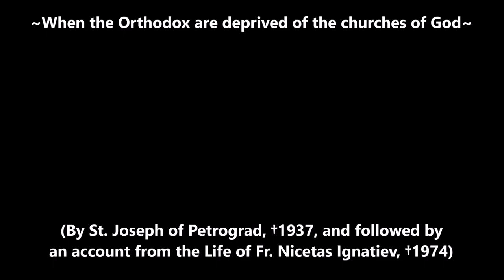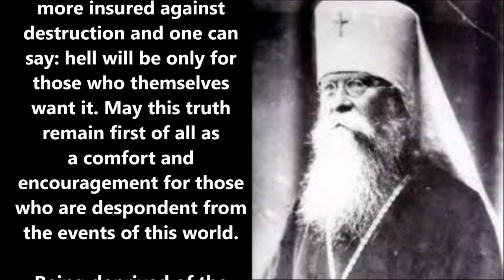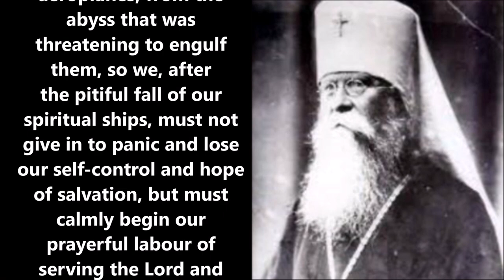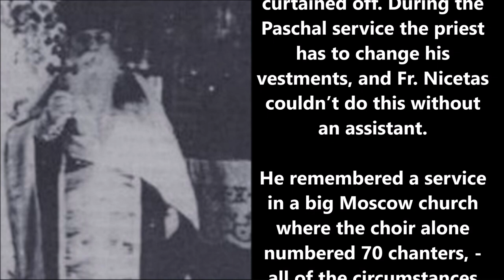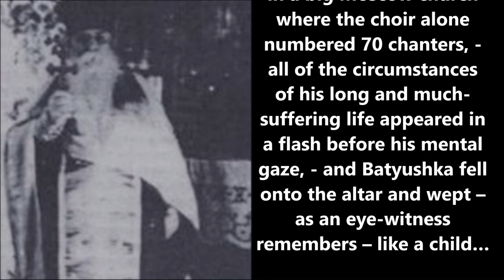When the Orthodox are deprived of the churches of God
(By St. Joseph of Petrograd, †1937, and followed by an account from the Life of Fr. Nicetas Ignatiev, †1974. For more information concerning the Life of